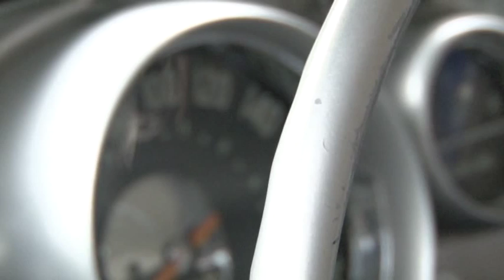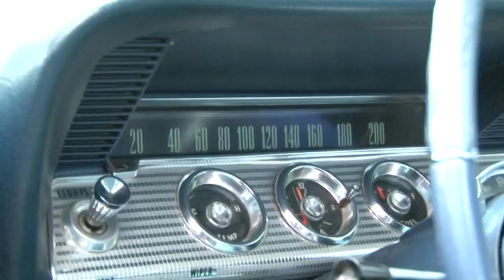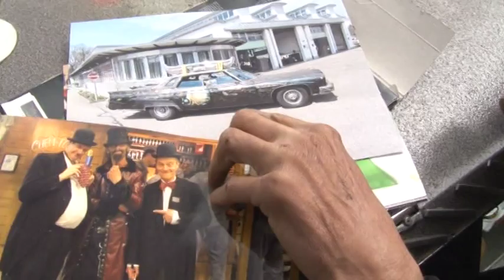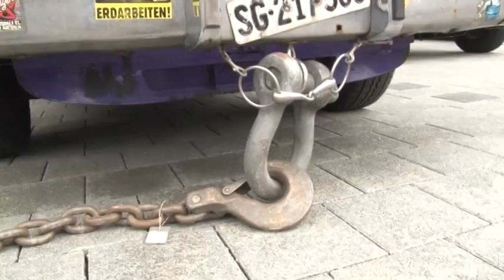Willisau 13 05 Sportrock Ami Treff you